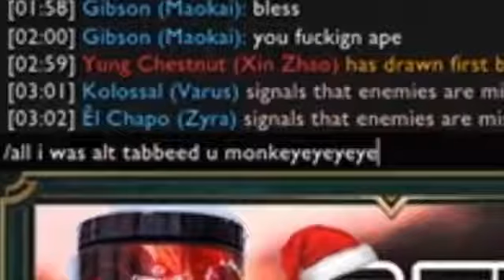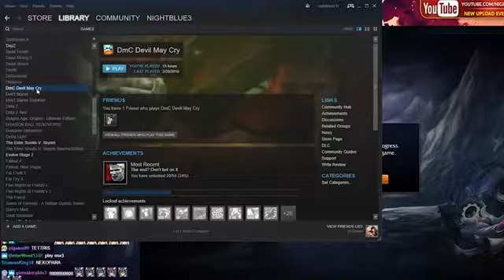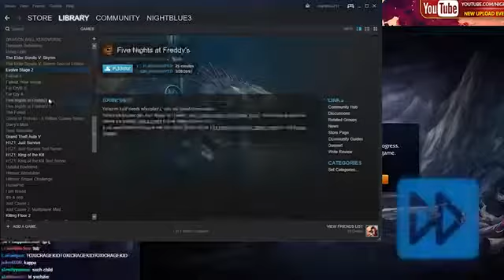PENTAKILL RAGEQUIT NEW FULL AD CRIT MASTER YI JUNGLE Nightblue3